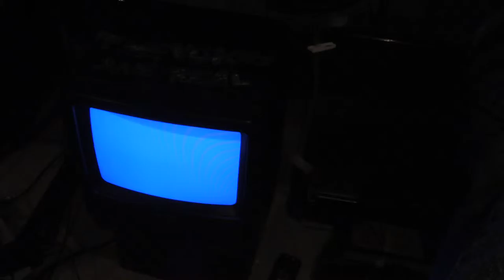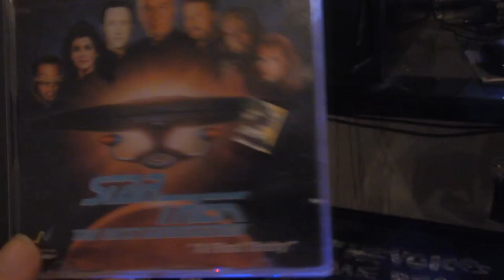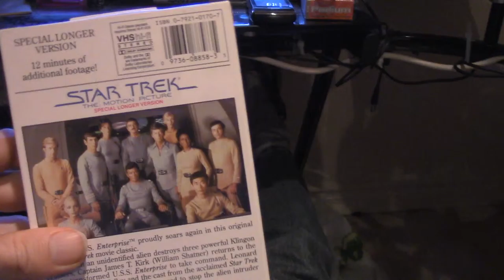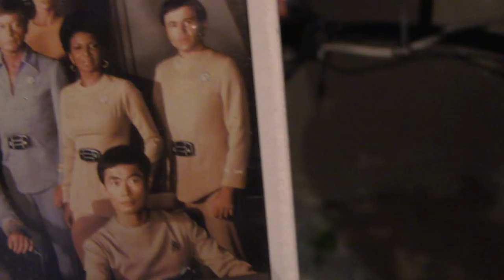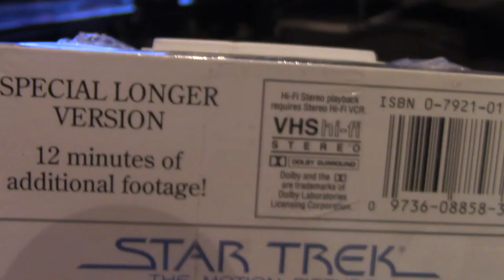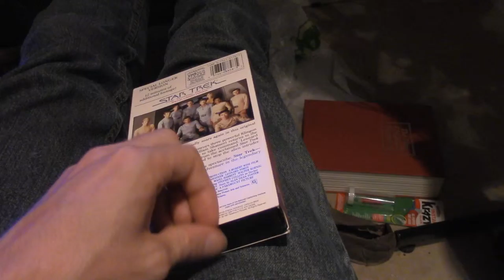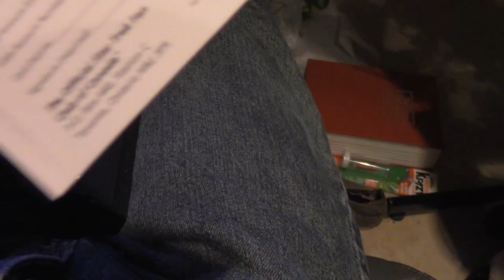Unboxing Star Trek: The Motion Picture on VHS (Shrink Wrap)